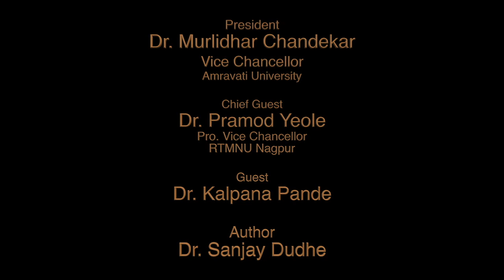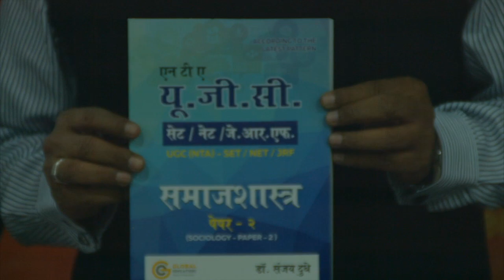A Book Launch Ceremony 2018 @ Publication Department